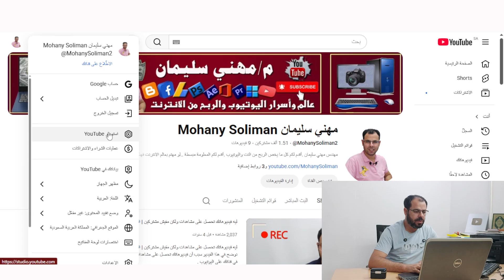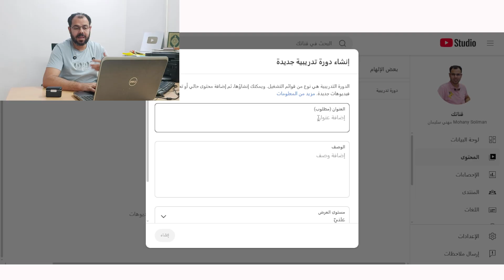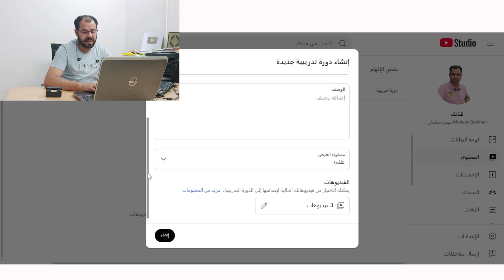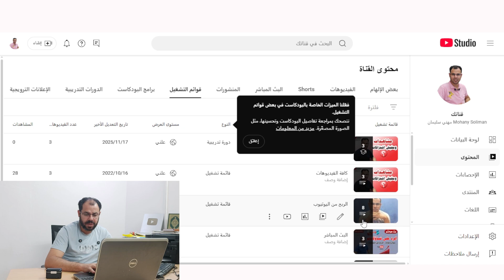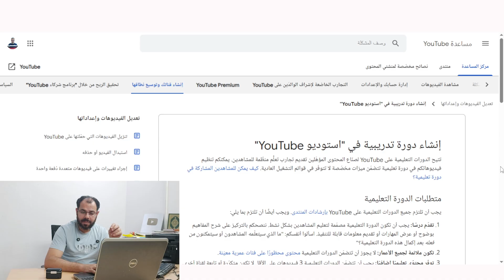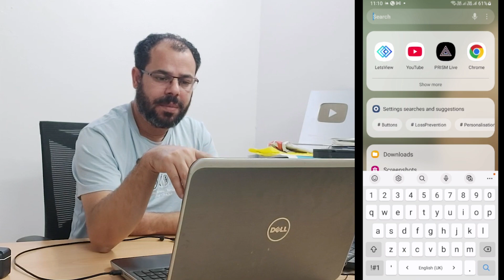تحديث و ميزة جديدة في يوتيوب لازم تجربها الآن هتغير قناتك 100%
ميزة جديدة في يوتيوب و شرح ميزة اليوتيوب الجديدة إنشاء دورة تدريبية في "استوديو YouTube" و تتيح الدورات التعليمية على YouTube لصنّاع المحتوى المؤهّلين تقديم تجارب تعلُّم منظّمة للمشاهدين. يمكنكم تنظيم فيديوهاتكم في دورة تعليمية تتضمّن ميزات مخصّصة لا تتوفّر في قوائم التشغيل العادية و شرح تحديث يوتيوب الجديد إنشاء دورة تدريبية في "استوديو YouTube" و كيف تستفيد من القسم الجديد في قناتك على يوتيوب؟هل جربت القسم الجديد في يوتيوب 2025؟ وشرح ميزة قسم الدورة التدريبية في اليوتيوب و هي طريقة زيادة مشاهدات و زيادة مشتركين و زيادة أرباح قناة اليوتيوب .
مقالة يوتيوب
وسائل التواصل
قناتنا الجديدة على التليجرام
قناتنا الثانية على اليوتيوب
Youtube.com/Mohanysoliman2
او مراسلتنا واتس
الرد على أسئلتكم من خلال التعليقات والبث المباشر